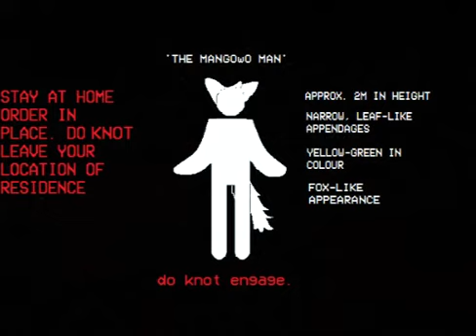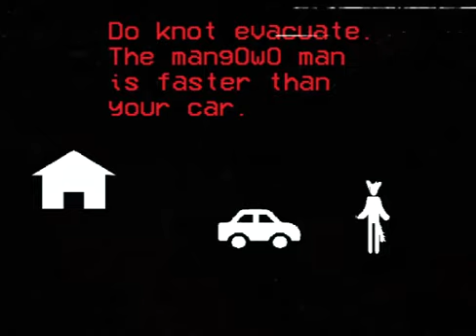THE MANGOwO MAN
What if the Mango Man was a gay furry?